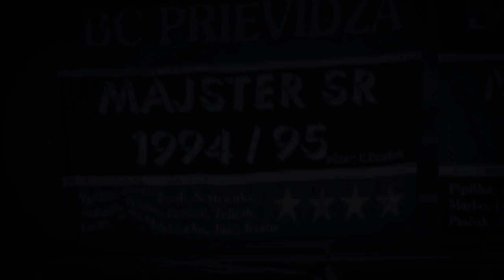BC Prievidza - Play-off 2012 (OFFICIAL TRAILER) [HD]